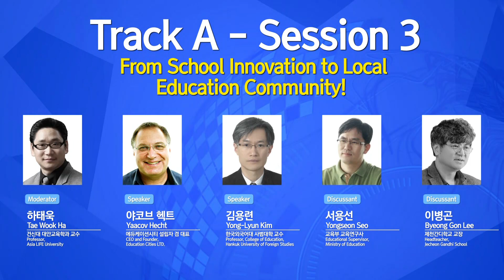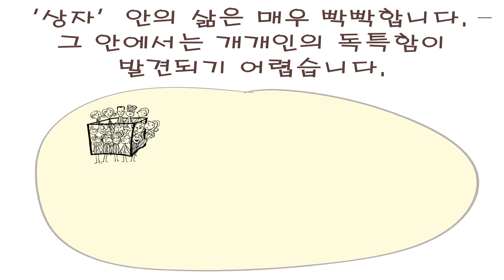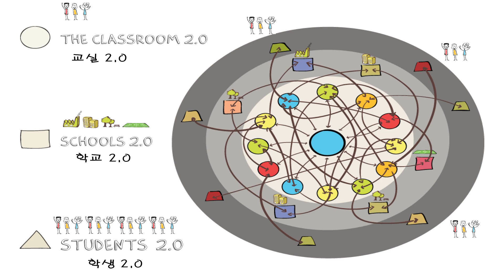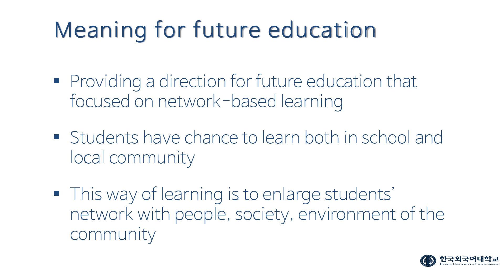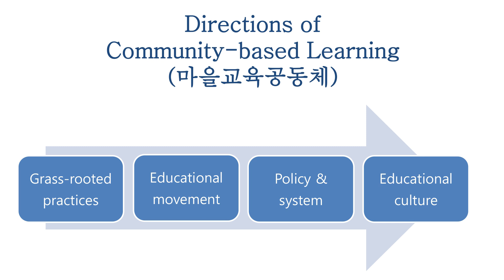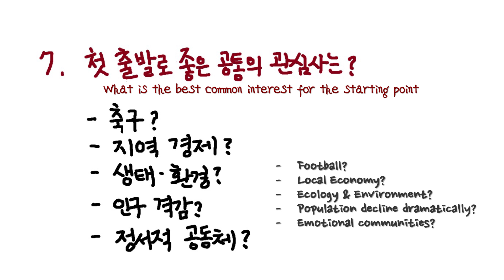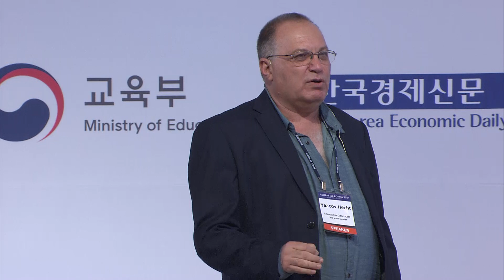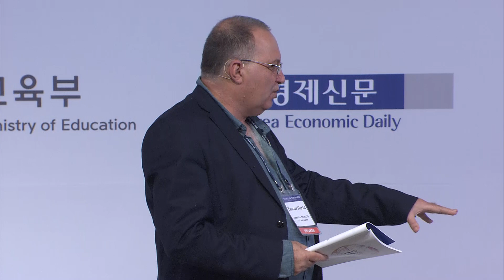Yaacov Hecht, 김용련, 서용선, 이병곤 | 학교혁신을 넘어 마을교육공동체로 | 글로벌인재포럼 2018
A-3 세션  '학교혁신을 넘어 마을교육 공동체로!'

[ 좌장 ]
- 하태욱 건신대 대안교육학과 교수

[ 발표자 ]
- 야코브 헥트 에듀케이션시티 설립자 겸 대표
- 김용련 한국외국어대 사범대학 교수

[ 토론자 ]
- 서용선 교육부 교육연구사
- 이병곤 제천간디학교 교장

행사명 : 글로벌 인재포럼 2018 (13회)
일  자 : 2018년 11월 6일(화)-7일(수)
장  소 : 그랜드 워커힐 서울
주  최 : 교육부, 한국경제신문, 한국직업능력개발원

A-3 Session 'From School Innovation to Local Education Community!'

[ Moderator ]
- Tae Uk Ha Professor, Asia LIFE University

[ Speakers ]
- Yaacov Hecht CEO and Founder, Education Cities LTD.
- Yong-Lyun Kim Professor, College of Education, Hankuk University of Foreign Studies

[ Discussants ]
- Yongseon Seo Educational Researcher, Ministry of Education
- Byeong Gon Lee Headteacher, Jecheon Gandhi School

Title : Global HR Forum 2018 (13th)
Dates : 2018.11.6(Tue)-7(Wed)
Venue : Grand Walkerhill Seoul, Korea
Host : Ministry of Education, The Korea Economic Daily, KRIVET